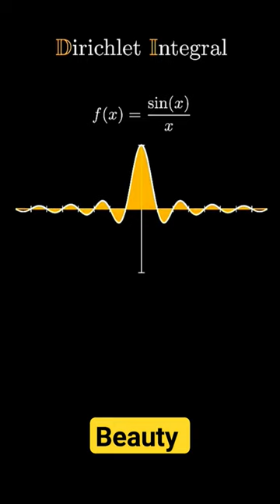Dirichlet Integral, Calculus, Mathematics, Short Video, Education, Math Exp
Embark on a mathematical journey as we unravel the intricacies of the Dirichlet Integral in this enlightening short video. The Dirichlet Integral stands as a cornerstone in the realm of calculus, offering profound insights into the behavior of functions and their integration. Join us as we delve into its significance, exploring its theoretical underpinnings and practical applications.

The Dirichlet Integral, named after the eminent mathematician Peter Gustav Lejeune Dirichlet, serves as a vital tool in understanding the convergence properties of various mathematical functions. It plays a pivotal role in analyzing complex functions and their behavior over infinite intervals, shedding light on fundamental concepts in mathematical analysis.

In this video, we'll break down the essence of the Dirichlet Integral, elucidating its formulation and fundamental principles. Through clear and concise explanations, we aim to demystify this integral and make it accessible to learners at all levels of mathematical proficiency.

Furthermore, we'll delve into the applications of the Dirichlet Integral across diverse fields, from physics and engineering to economics and signal processing. By showcasing real-world examples and practical scenarios, we'll illustrate how this integral contributes to solving problems in various domains, highlighting its versatility and utility.

Join us on this mathematical exploration, where we'll navigate through the complexities of the Dirichlet Integral, unraveling its mysteries and uncovering its profound implications. Whether you're a student delving into calculus for the first time or a seasoned mathematician seeking deeper insights, this video promises to enrich your understanding and appreciation of this fascinating concept.

Title: Delving into the Dirichlet Integral: A Comprehensive Overview

Dirichlet Integral, Calculus, Mathematics, Short Video, Education, Math Explained, Integral
 Calculus, Dirichlet Function
Dirichlet Integral, Calculus, Mathematics, Short Video, Education, Math Explained, Integral Calculus, Dirichlet Function, Integration, Analytical Mathematics, Mathematical Analysis, Mathematical Concepts, Fundamental Theorems, Real Analysis.